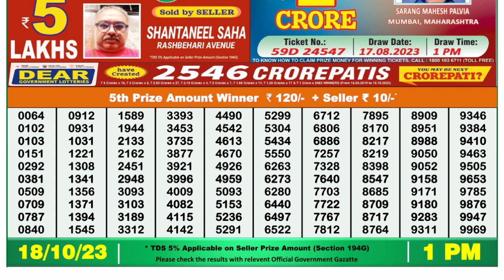Nagaland Lottery Sambad Live 1pm 18.10.23